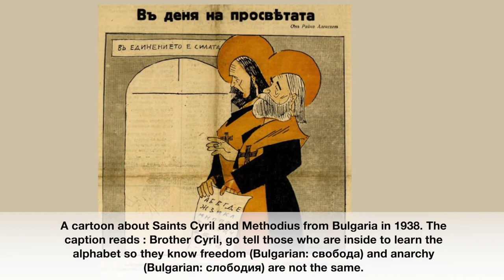Saints Cyril and Methodius -July 7th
Butler, Alban Father. "Butler's Lives of the Saints: Volume 3",Complete Edition". "July". "Ss. Cryil and Methods" . Maryland: Christian Classics, 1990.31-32

Prof. Plinio Corrêa de Oliveira.The Saint of the Day. "Saints Cyril and Methodius, July 7". Tradition in Action. Accessed July 6th, 2022.

National Today. Accessed: July 6th, 2022

Wikipedia.Cryil and Methodius. July 6, 2022